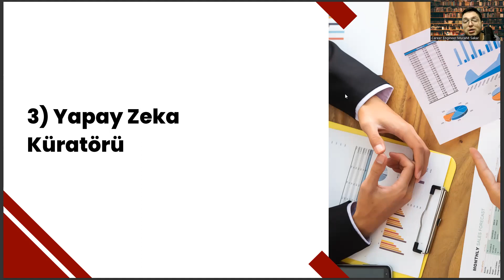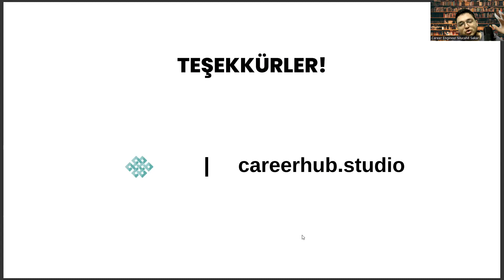Biyomedikal Cihaz Teknolojisi Mezunlarının Yapay Zeka Çağında Sahip Olabileceği 3 Meslek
biyomedikal cihaz teknolojisi taban puanları 2022,
biyomedikal cihaz teknolojisi taban puanları 2023,
ais,
biyomedikal cihaz teknolojisi iş imkanları,
harita ve kadastro ne iş yapar,
anestezi atama puanları,
inşaat teknolojisi nedir,
odyometri taban puanları,
podoloji nedir,
ortopedik protez ve ortez,
elektronik haberleşme teknolojisi nedir,
gama meslek yüksekokulu,
iö ne demek,
turizm ve otel işletmeciliği,
polimer teknolojisi nedir,
biyomedikal mühendisliği sıralama,
ösym ais,
bilgisayar programcılığı,
osym,
bilgisayar programcılığı ne iş yapar,
odyometri,
biyomedikal cihaz teknolojisi sıralama,
biyomedikal cihaz teknolojisi maaş,
otomotiv teknolojisi,
ösym giriş,
ösym,
biyomedikal cihaz teknolojisi nedir,
biyomedikal cihaz teknolojisi taban puanları,
biyomedikal cihaz teknolojisi ne iş yapar,
biyomedikal cihaz teknolojisi 2 yıllık,
biyomedikal cihaz teknolojisi atama,
biyomedikal cihaz teknolojisi dgs,
biyomedikal mühendisliği,
biyomedikal cihaz teknolojisi bölümü nedir,
ösym,
biyomedikal cihaz teknolojisi nedir ne iş yapar,
laboratuvar teknolojisİ,
biyomedikal cihaz teknolojisi dersleri,
elektronik teknolojisi,
2 yıllık bölümler,
biyomedikal cihaz teknolojisi dgs geçiş bölümleri,
yök atlas,
odyometri,
bilgisayar programcılığı,
laboratuvar teknolojisi nedir,
eczane hizmetleri,
2 yıllık sağlık bölümleri,
biyomedikal mühendisliği sıralama,
ais,
anestezi atama puanları,
inşaat teknolojisi nedir,
odyometri taban puanları,
podoloji nedir,
gama meslek yüksekokulu,
iö ne demek,
polimer teknolojisi nedir,
biyomedikal mühendisliği sıralama,
ösym ais,
bilgisayar programcılığı,
osym,
odyometri,
otomotiv teknolojisi,
ösym giriş,
ösym,
biyomedikal mühendisliği,
ösym,
laboratuvar teknolojisİ,
elektronik teknolojisi,
2 yıllık bölümler,
yök atlas,
odyometri,
bilgisayar programcılığı,
laboratuvar teknolojisi nedir,
eczane hizmetleri,
2 yıllık sağlık bölümleri,
biyomedikal mühendisliği sıralama,biyomedikal cihaz teknolojisi taban puanları 2022,
ais,

Tıbbi cihazlar,
Tıbbi teknoloji,
Biyomedikal mühendisliği,
Biyomedikal cihaz üretimi,
Biyomedikal cihaz tasarımı,
Biyomedikal cihazlar için yazılım geliştirme,
Biyomedikal sensörler,
Biyomedikal veri analizi,
Biyomedikal cihaz testleri,
Biyomedikal cihaz kalibrasyonu,
Biyomedikal cihaz bakımı,
Biyomedikal cihaz onarımı,
Biyomedikal cihaz modifikasyonu,
Biyomedikal cihazlar için güvenlik önlemleri,
Biyomedikal cihaz kullanımı,
Tıbbi cihazlar için standartlar,
Biyomedikal cihazlar için yönetmelikler,